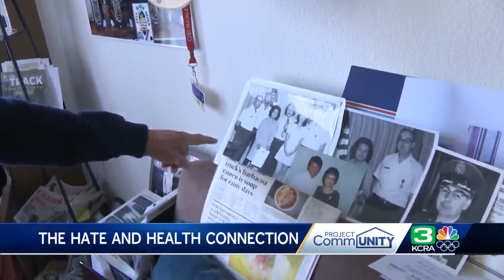Stop AAPI Hate: The effects of racism on mental health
The pandemic and rising violence towards the Asian American community is leaving many afraid for their families and their own personal safety. Experts say constant exposure to racism and acts of bigotry can affect the brain. KCRA 3’s Stephanie Lin reports.